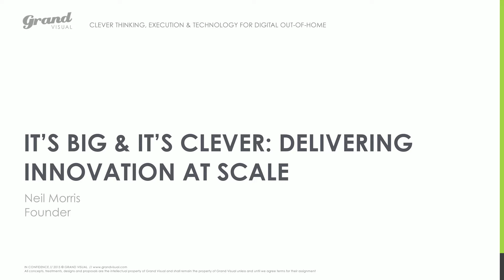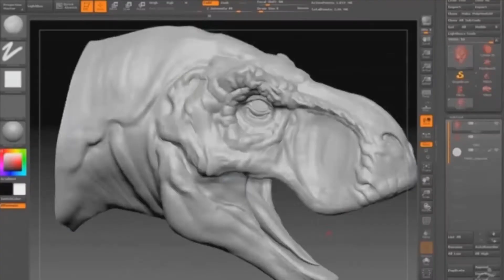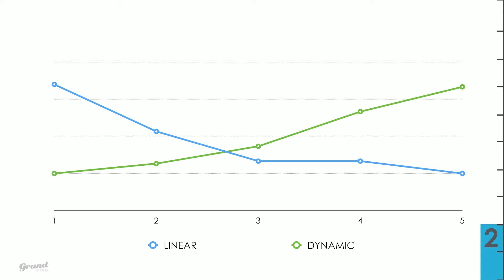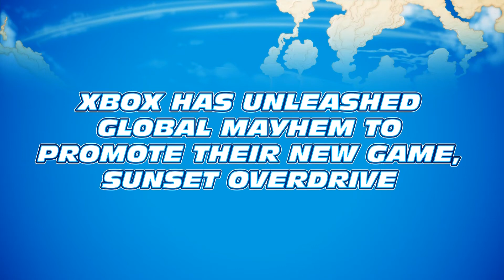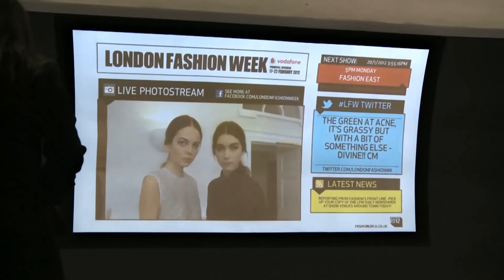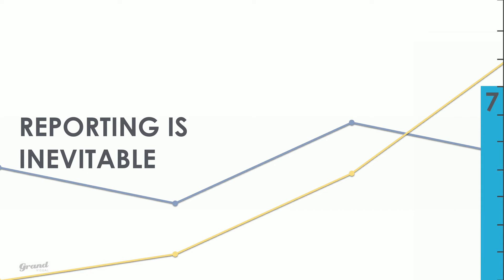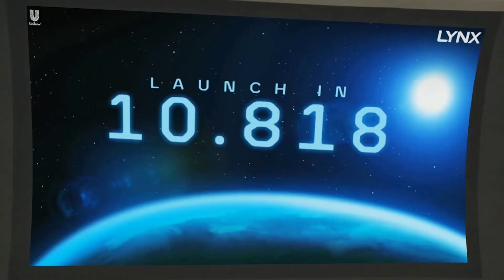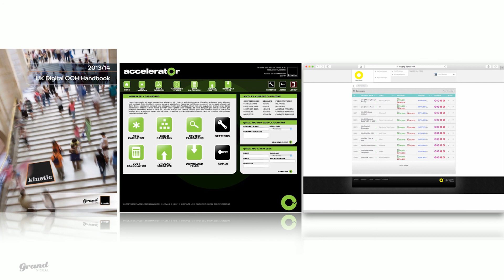DailyDOOH MEDIA SUMMIT 2015 | Neil Morris | Grand Visual